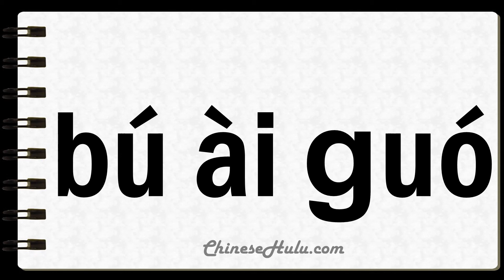How to Say Unpatriotic in Mandarin Chinese